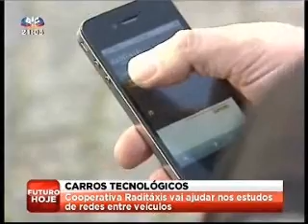Carnegie Mellon Portugal Program: DRIVE-IN project at SIC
Drive-In - Distributed Routing and Infotainment through Vehicular Inter-Networking
Project funded by the Carnegie Mellon Portugal Program, Fundação para a Ciência e a Tecnologia
PIs: Michel Ferreira (FCUP), Ozan Tonguz (CMU)
Dual Degree Ph.D. Students: André Cardote, André Reis, Hugo Conceição, Mate Boban, Rui Meireles
Teams: Faculdade de Ciências da Universidade do Porto (FCUP), Faculdade de Engenharia da Universidade do Porto (FEUP), Instituto de Telecomunicações (IT), Carnegie Mellon University (CMU)
Companies: NDrive, Geolink, RadiTaxis, IMTT